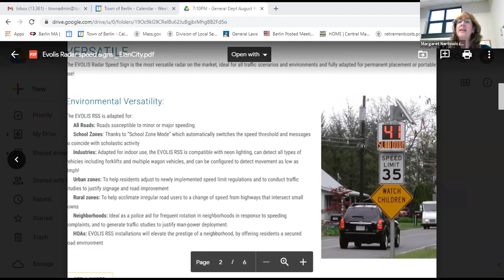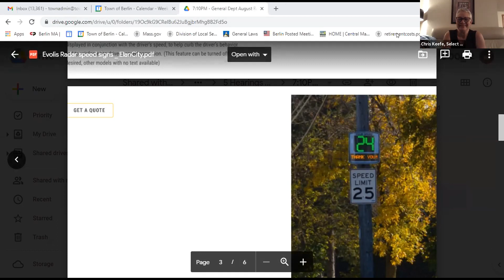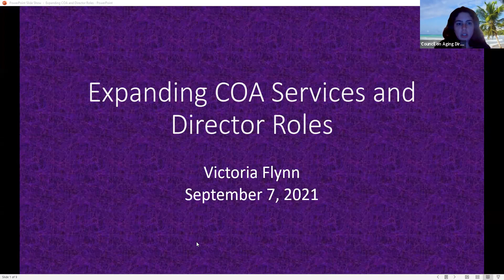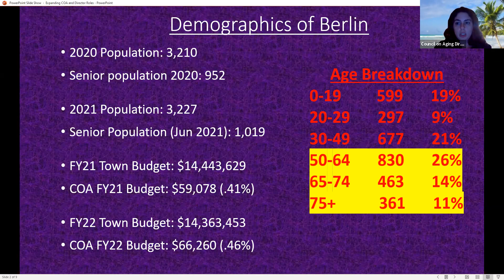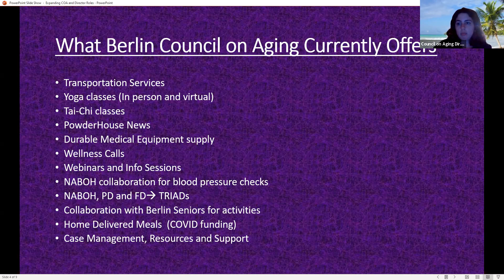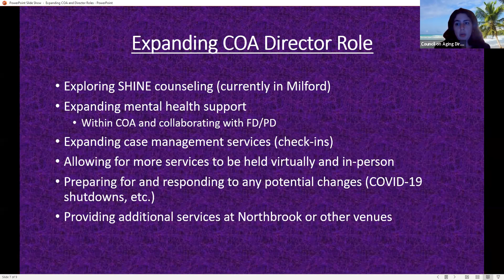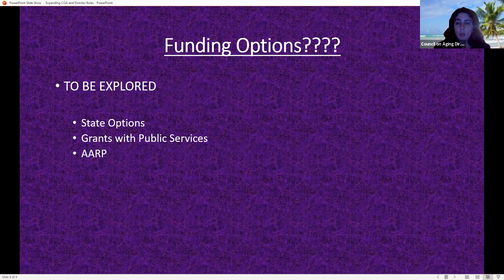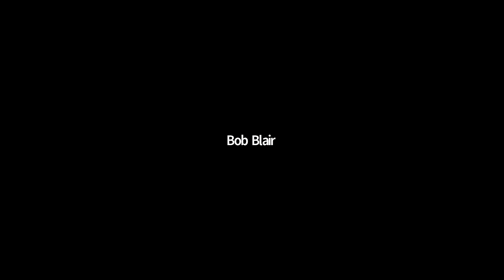Select Board 09.07.21